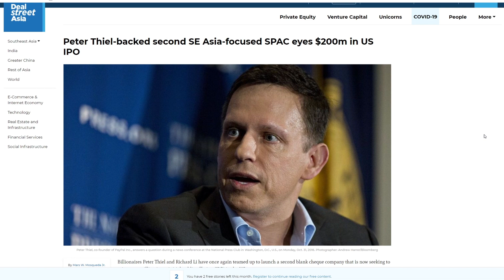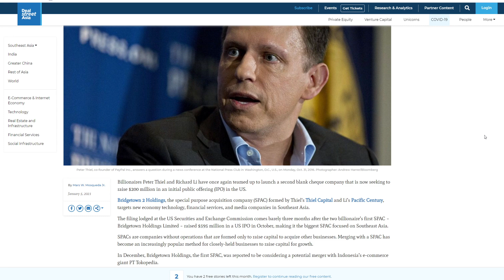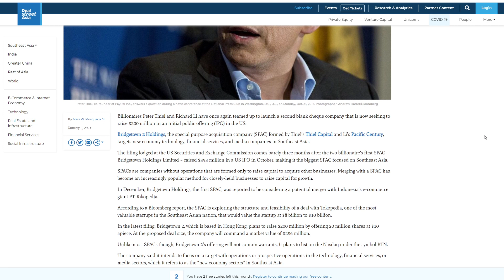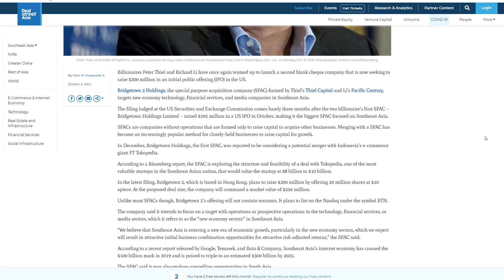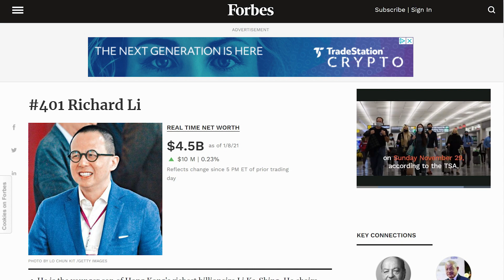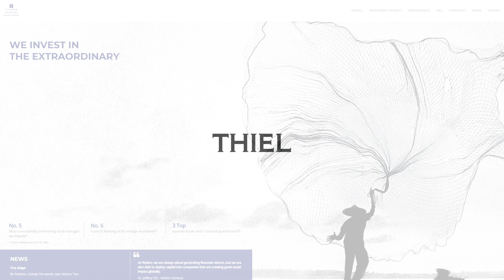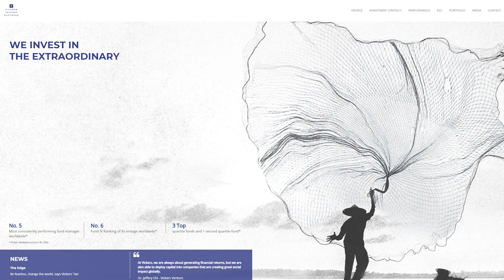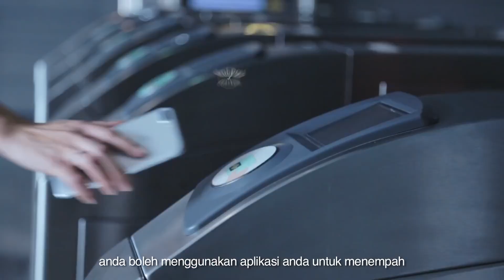Peter Thiel Bridgetown 2 Update !! $BTNB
Two weeks ago I released a video about this new Peter Thiel spac for 2021. There were some uncertainties but, the Nasdaq confirmed the ticker symbol. Peter Thiel is targeting South East Asia. Big investing opportunities in the emerging markets sector!